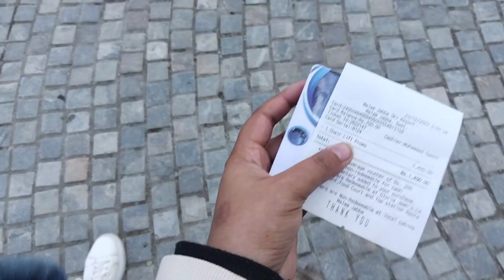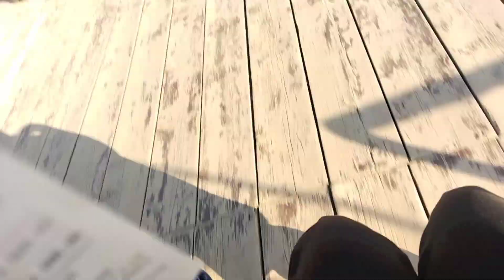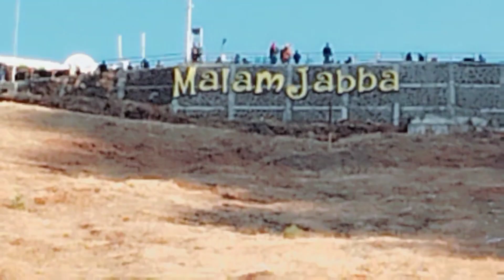day 7/365 day vlogging challenge| malamjaba swat | Trevlling with Zoii